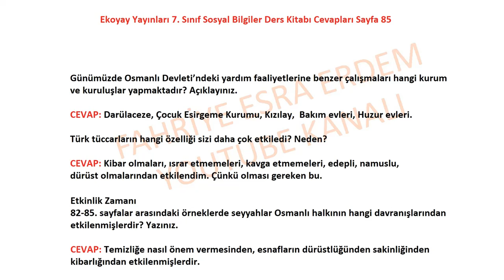7. Sınıf Sosyal Bilgiler Ders Kitabı Cevapları Ekoyay Sayfa 85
Günümüzde Osmanlı Devleti’ndeki yardım faaliyetlerine benzer çalışmaları hangi kurum ve kuruluşlar yapmaktadır?
Açıklayınız.
Türk tüccarların hangi özelliği sizi daha çok etkiledi? Neden?
seyyahlar Osmanlı halkının hangi davranışlarından etkilenmişlerdir? Yazınız.
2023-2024 Ekoyay 7. Sınıf Sosyal Bilgiler Ders Kitabı Cevapları Sayfa 85,
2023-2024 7. Sınıf Sosyal Bilgiler Ders Kitabı Cevapları Ekoyay Sayfa 85,
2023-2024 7. Sınıf Sosyal Bilgiler Ders Kitabı Ekoyay Cevapları ,
Ekoyay sosyal bilgiler kitabı cevapları,
7. Sınıf Sosyal Bilgiler Ders Kitabı Cevapları Ekoyay cevapları 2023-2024,
Ekoyay YAYINLARI,
1. ünite cevapları,
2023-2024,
Ekoyay yayınları kitabı cevapları,
Sosyal bilgiler ders kitabı cevapları 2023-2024,